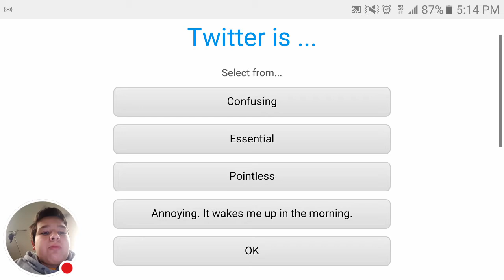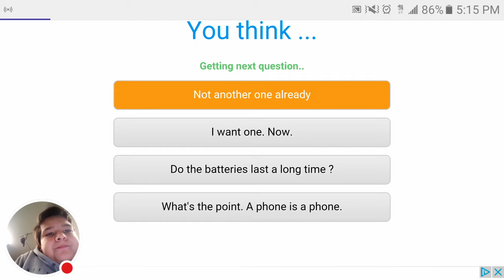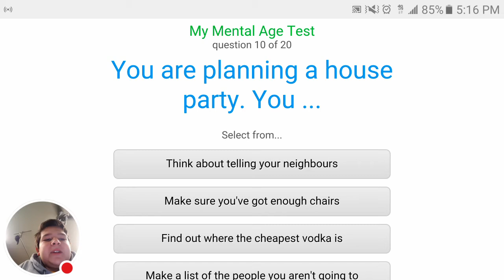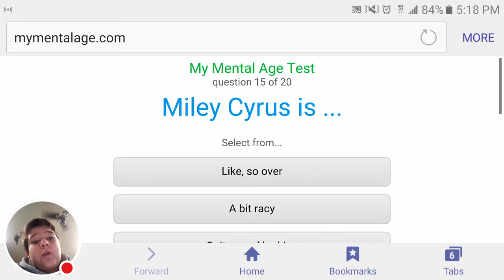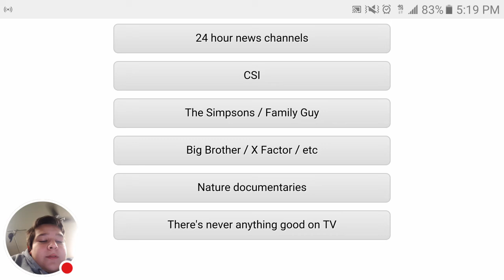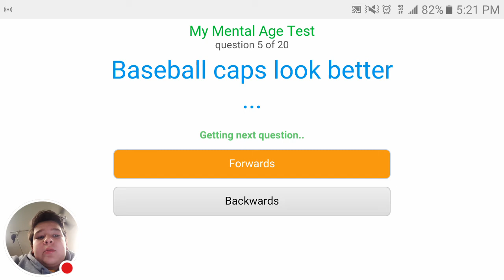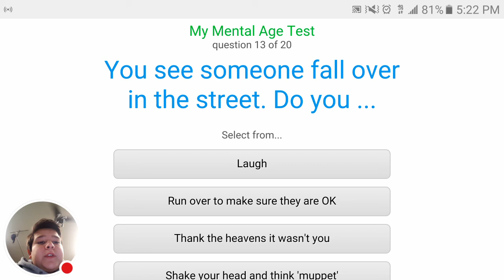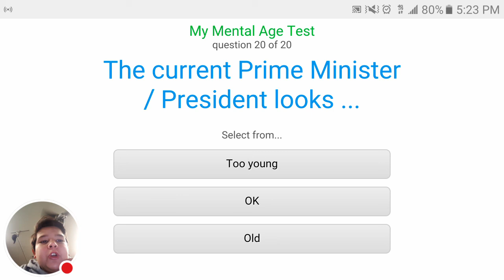How am I only 7 years old???